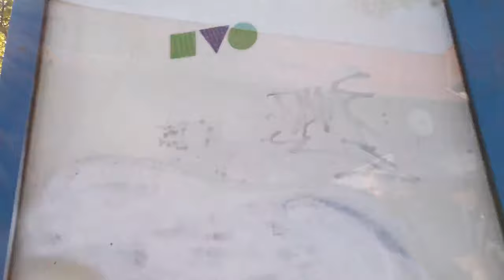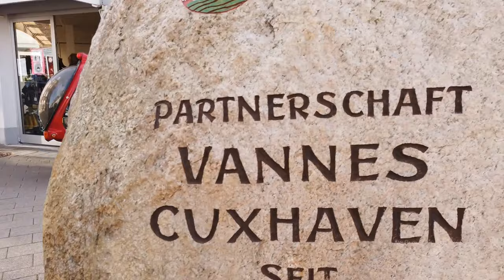CUXHAVEN / Germany City Tour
Camera: Osmo Pocket in 4K60
Travel Bag: Wildcraft Rucksack
Mic: Zoom H1

Cuxhaven / Germany is a relaxed seaside town on the North Sea coast right at the mouth of the Elbe river. With the Wattenmeer center, the Heligoland archipelago, the nearby tidal island of Neuwerk several nature trails can be explored outside of the town.

We start our tour of Cuxhaven at the train station. Walking south we see some more residential area first along the "Große Hardewiek" street. Soon we get to the town center though before we see more of it we check out the "Schloss Ritzebüttel" - the local castle and garden.

After our round through the garden we get to the town center with the Nordersteinstraße, where most shops are located. As we walk back up north we see the lively town (in September 2020) and get to see the water town (Wasserturm Cuxhaven) and city park.

We completed our short round in Cuxhaven. For more nature the old harbor and "Alte Liebe" observation deck are further up north. We end our tour where we start - at the Cuxhaven train station.